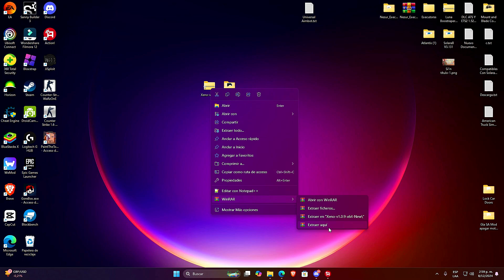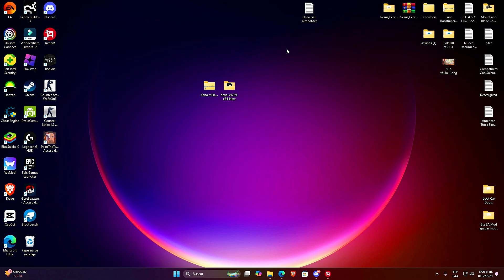Roblox Executor PC🚀(XENO V1.1.0) +SCRIPT UNIVERSAL AIMBOT | Nueva UPDATE! [DESCARGA]😱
Time Line🧭

0:00 Intro
1:00 Saludos
2:00 Review
3:00 Final

KEY WORDS❗